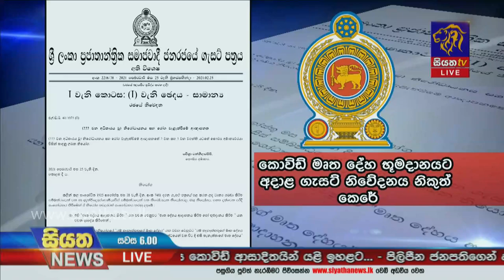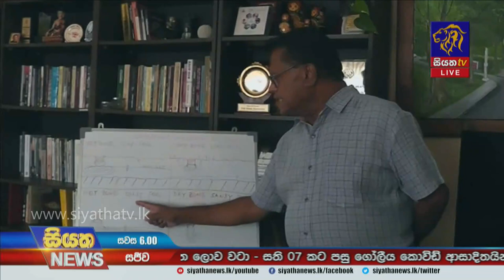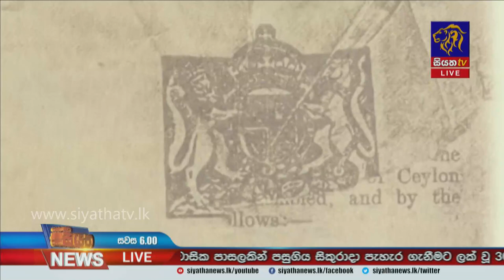Siyatha News | 06.00 PM | 02 - 03 - 2021